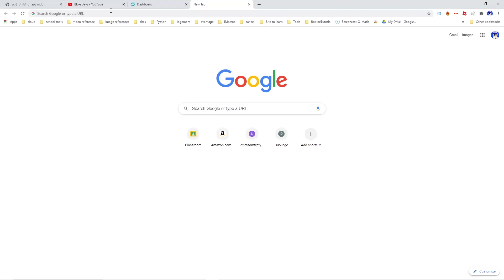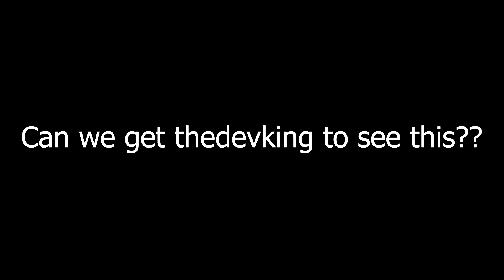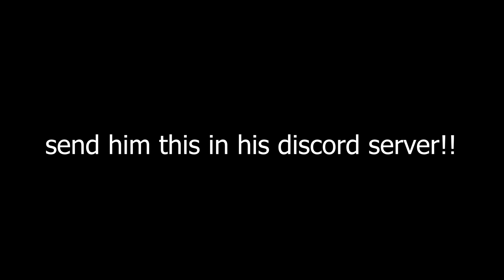What If @TheDevKing Was The Owner Of Roblox?!!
what if @TheDevKing was the owner of Roblox?? well you'll see what happens 😂🤣. NOTE *this video is a joke*.

Roblox username: Dev_Simphony